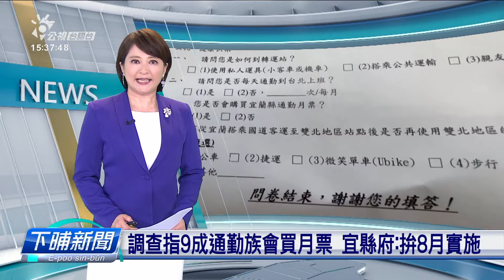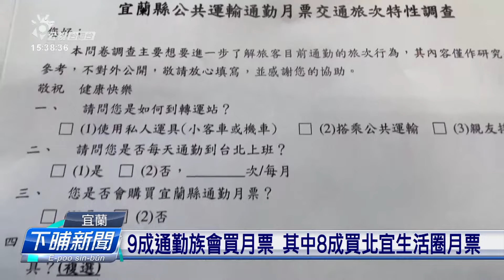宜蘭通勤月票方案無通過 公總：待補件後排審 | 公視台語台 | 20230718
宜蘭縣政府提出通勤月票方案，也按算要推出訂價2300元的北宜生活圈的月票，不過上個月被公路總局退回，認為應該閣再評估，宜蘭縣政府最近閣查調查，有將近九成的通勤族，會買月票，有八成會買北宜生活圈的月票，縣政府說講，資料已經閣送交通部，望最快8月開始。

四節新聞 ：　逐工（每天）09:00 / 12:00 / 15:00（拜一至拜五） / 19:00